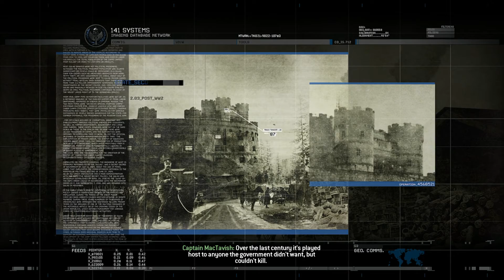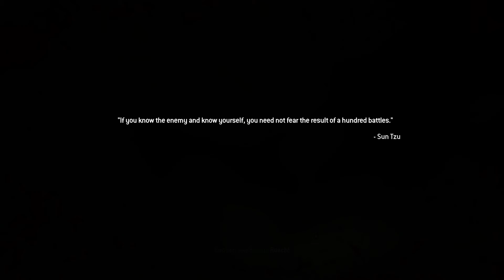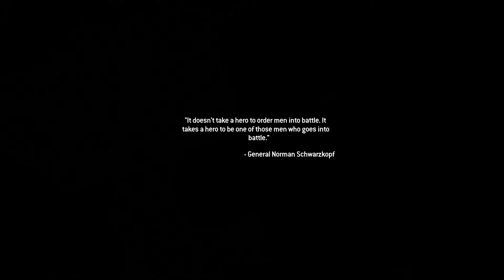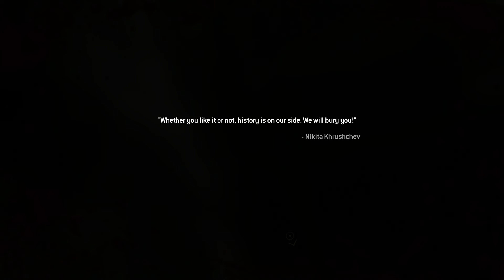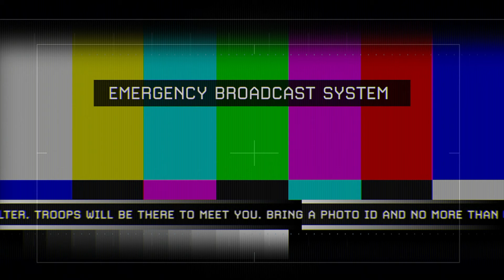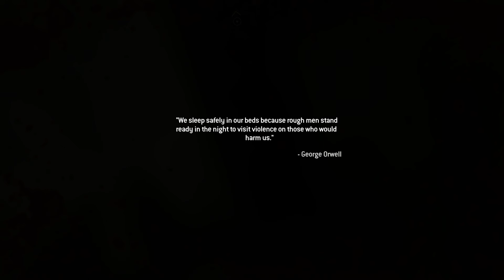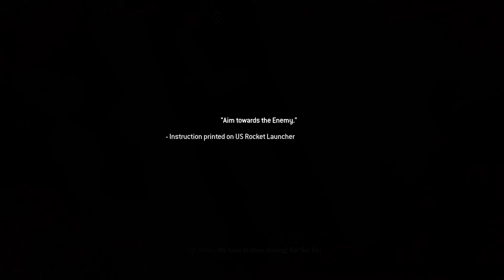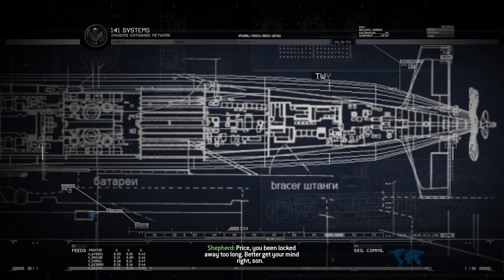Call Of Duty Modern Warfare 2 Remastered Easy Day Was Yesterday-Gulag-Own Accord-Contingency Part3